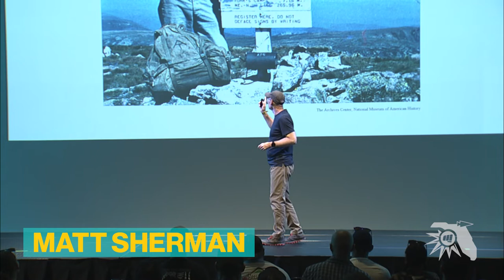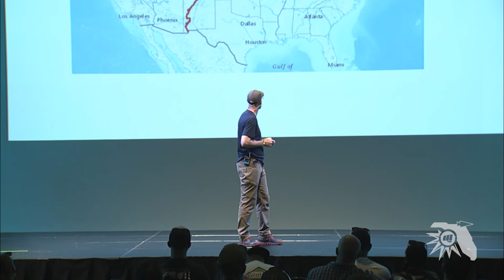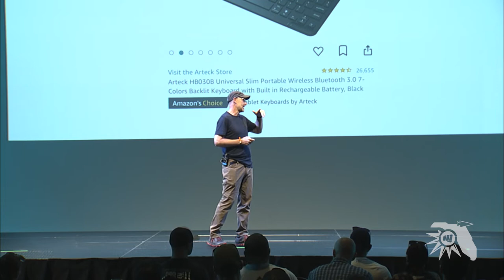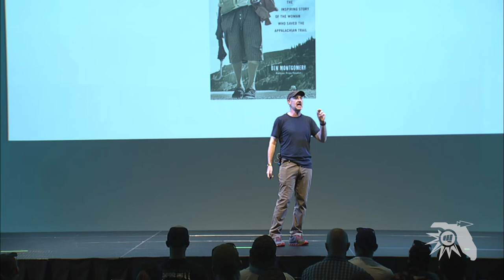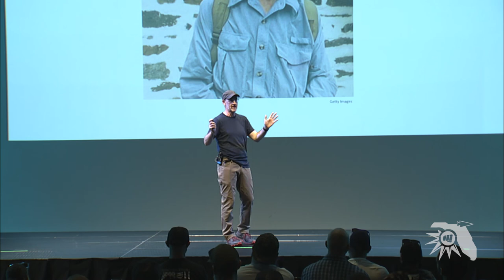Matt Sherman - Adventure Presented by Huckberry at Sandlot JAX 2023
Fit Talks Presented by Niantic are short, TED-style talks from thought leaders in health, fitness & technology. This Fit Talk was recorded live at the 2023 Sandlot JAX Fitness Festival in Jacksonville, Florida.